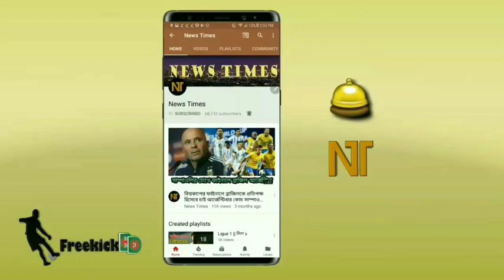আজ কি পিএসজিতে মেসির অভিষেক হবে?? রাতে মাঠে নামছে পিএসজি! মেসির খেলা যা বলল পিএসজি কোচ | Messi PSG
মেসি পিএসজি - Messi PSG - Messi News - PSG
Messi PSG First Match